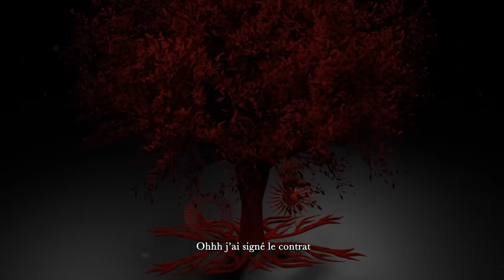Dadju & Tayc - Le Contrat (Lyrics video)